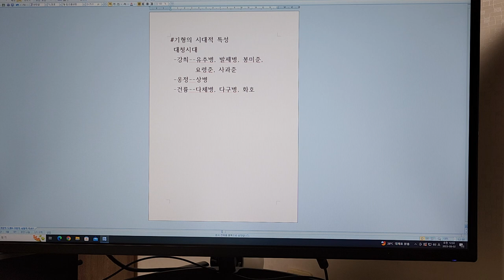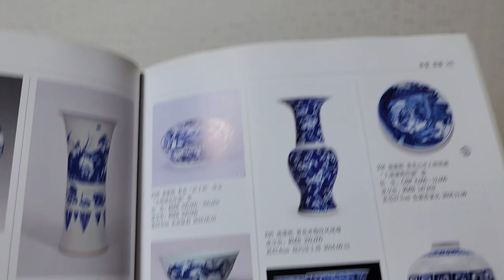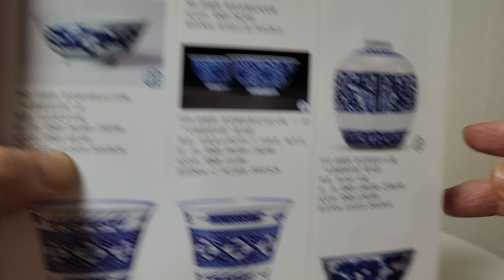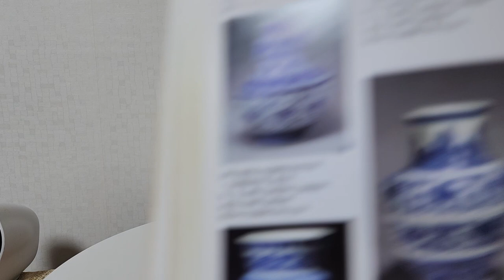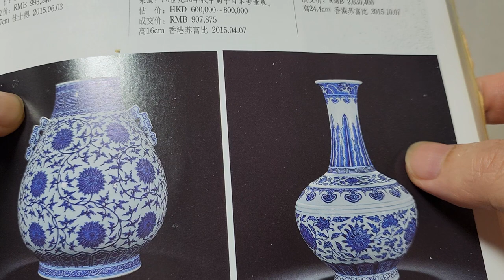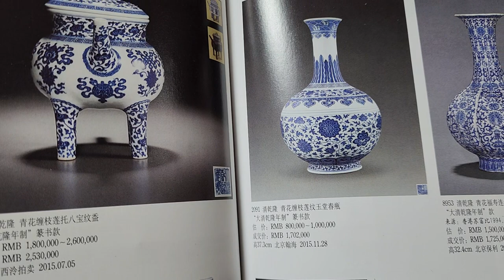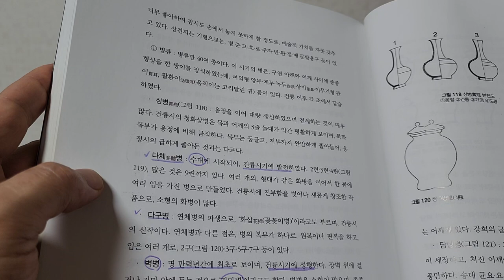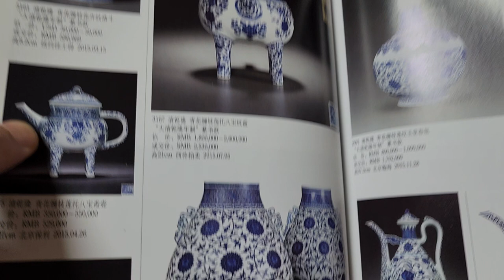짱가몽도썰8ㅡ중국도자기 기형의 시대적 특성2ㅡ대청시대ᆢ명품소개/중국도자기/짱가몽(01073388729)/구독ㆍ좋아요는 ♡♡입니다^^감사합니다^^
@기형으로 시대를 구분할 수 있다
시대마다 독특한 기형을 창제했으니까ᆢ